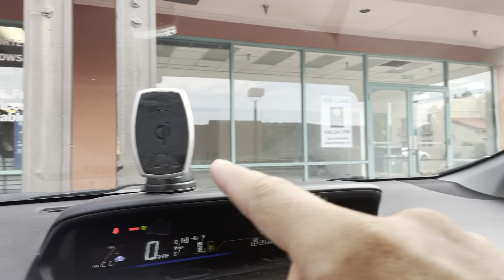How To Solve the #1 Problem with Vanlife and Car Camping (where to park)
My name is Jeff and I’m a full time solo adventure nomad camping and living in my converted 2011 Ford Transit Connect camper. Currently in Sedona, Arizona